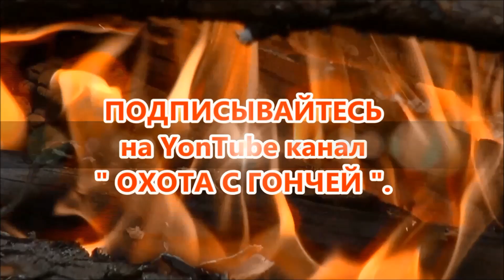Ивановское . Шуманчик Дворниченко А. , Говоруша и Нох Шатрова В.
Деревня Ивановскае , Костромской области  . Русские гончие Шуманчик вл. Дворниченко А.  , Говоруша и Нох  вл. Шатров В.А.